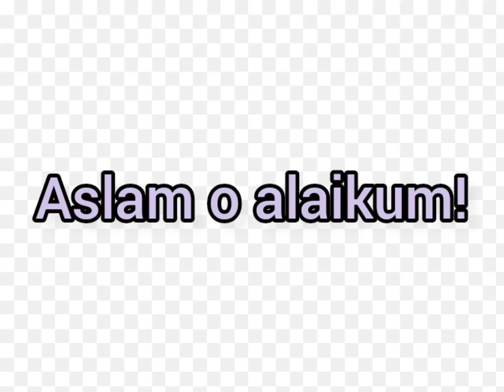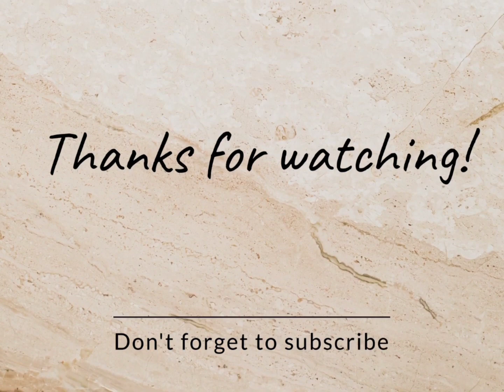Gorgeous Indian Pakistani saree designs 2023 | fancy pure silk georgette sarees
Gorgeous indian sarees | fancy pure silk georgette saree